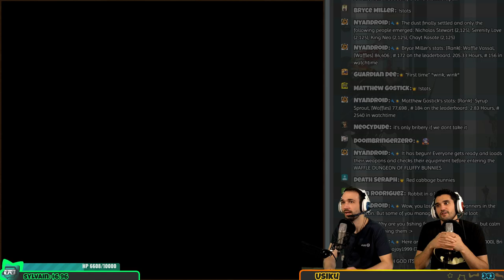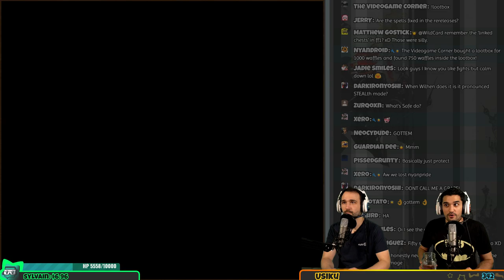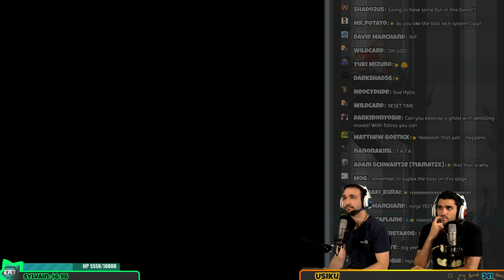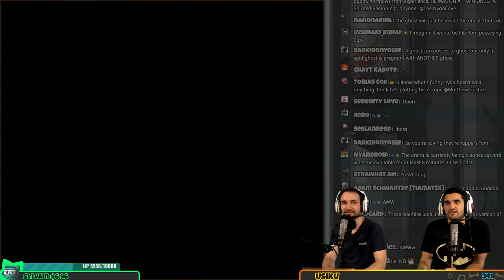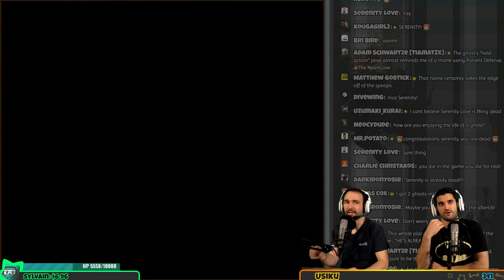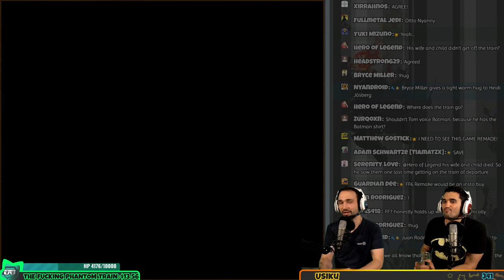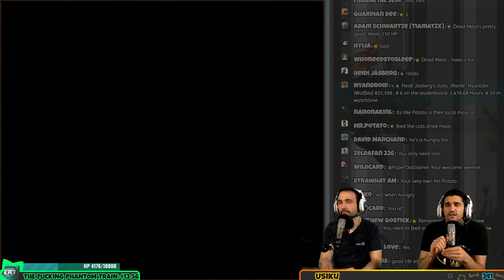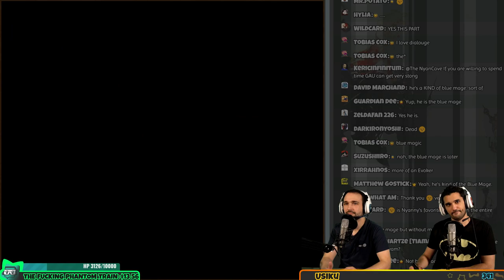【 FINAL FANTASY VI 】 First Timer | FFVII Remake Hype Streams! | Blind Live Walkthrough | Part 3